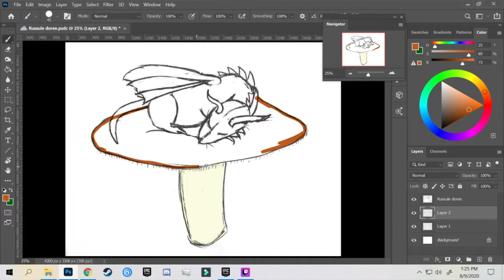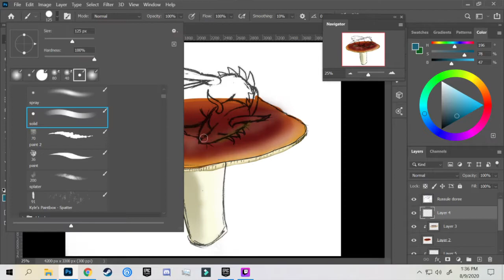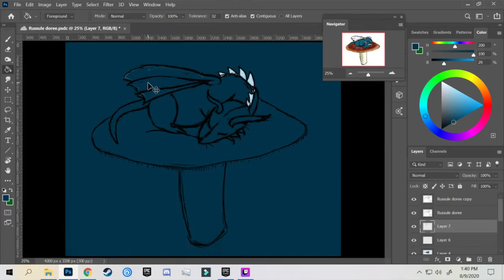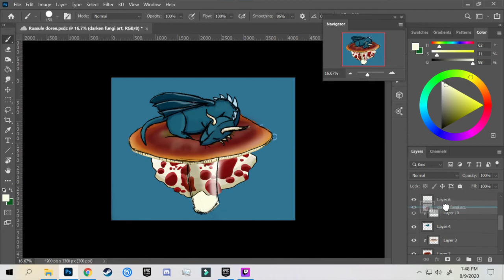Russule Doree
smaugust is the best find I think an artist that really into mushrooms could ask for. September is entering a fun exciting adventure. I hope you enjoy my dragons as much as I do. if you like to purchase one I have them for sale on Etsy.